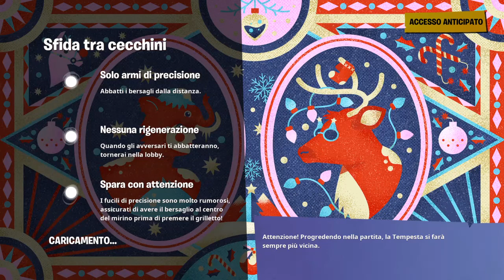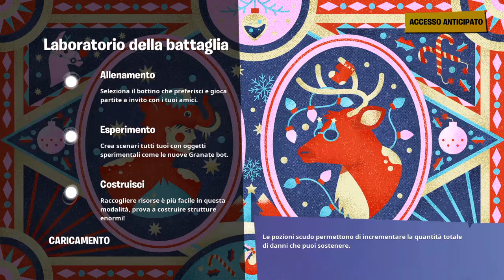Fortnite/ un po' sfida da cecchini e un altra modalità no *spoiler*